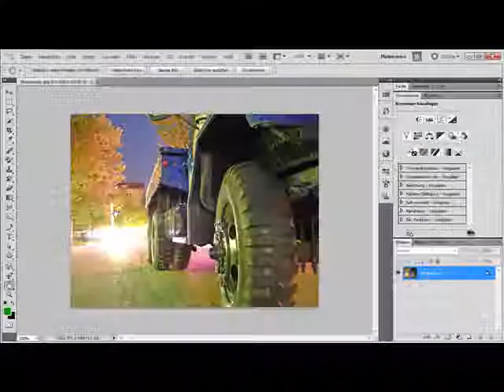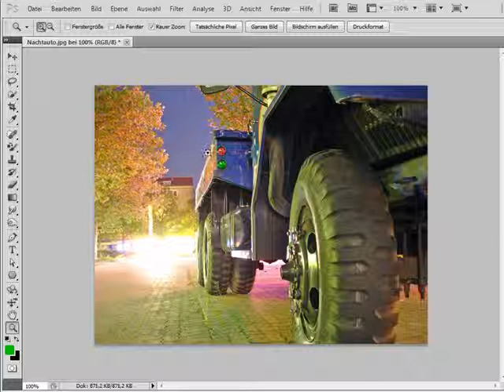Kopieren und Farbe ersetzen - Episode 187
Verwenden Sie den Kopierstempel, um Elemente zu duplizieren und verändern Sie die Kopien mit dem Farbe-ersetzen-Werkzeug.